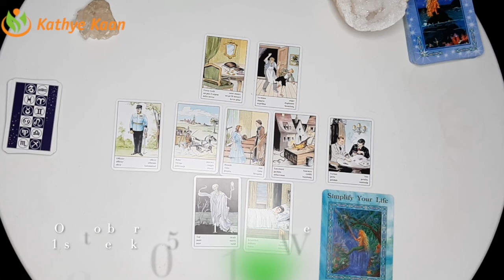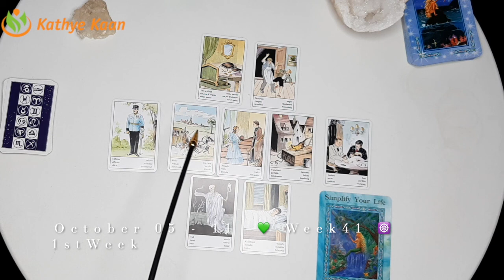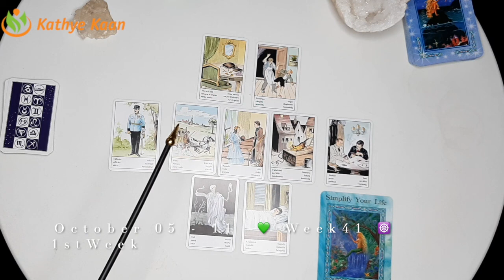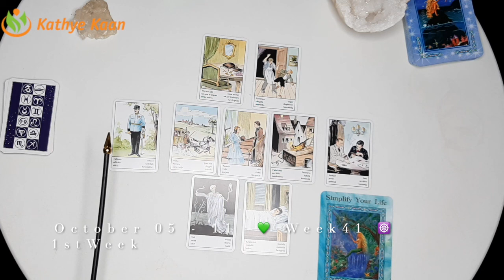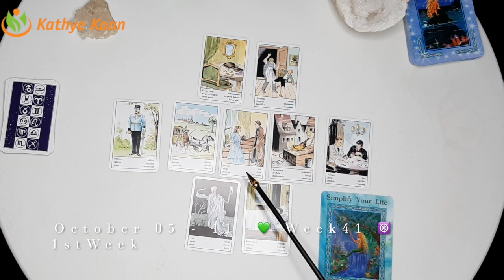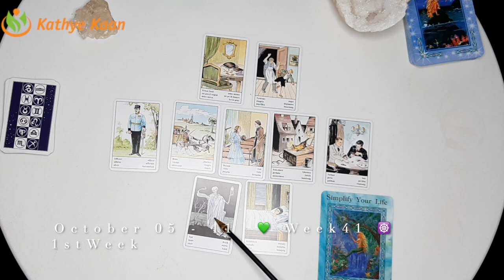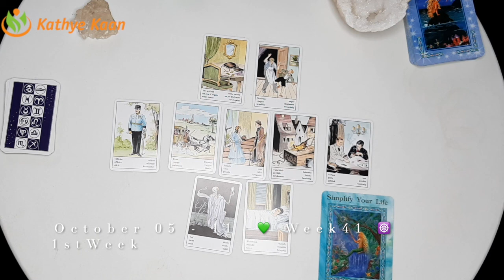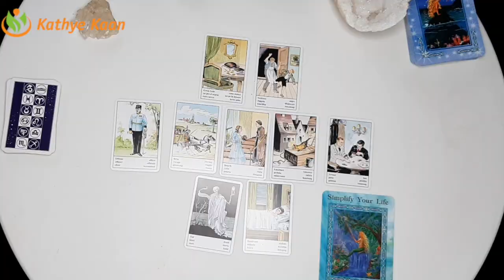Aquarius Gemini Libra 💫Weekly Business Career Wealth Money Reading🌟 October 5 to 11 🌈Air Sign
Aquarius Gemini Libra 💫Business Career Wealth Weekly Reading 🌟 October 5 to 11  🌈Air Sign

Kathye